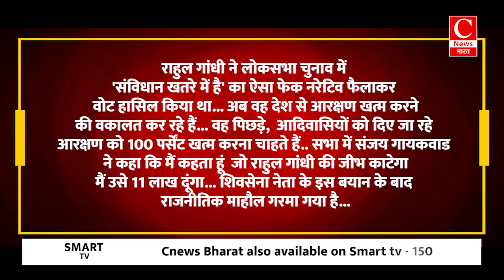शिंदे के विधायक बोले-राहुल की जीभ काटने वाले को इनाम || Cnews Bharat